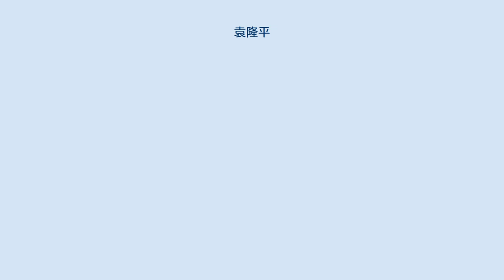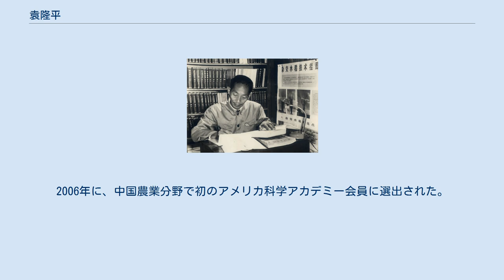袁隆平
袁 隆平（えん りゅうへい、1930年9月7日 - 2021年5月22日）は、中華人民共和国の農学者。
ハイブリッド米の研究者であり、世界に広めたことから「ハイブリッドイネの父」と呼ばれている。
 1930年、北京に生まれる。
5人兄弟の次男。
重慶復興初級中学校、贛江中学校、博学中学校に経て、1949年8月に重慶相輝学院農学部に入学。
遺伝育種学を専攻。
1952年院系調整により、西南農学院に移り、1953年卒業。
 その後、湖南省安江農学校の植物遺伝育種学教師として、サツマイモやトマトなどの育種と栽培に従事。
中国の大躍進政策での飢饉を見て、衝撃を受ける。
1964年からハイブリッドイネの9年間にわたる研究を始めた。
 1973年に3種類の交雑パターンを開発し、うち生産過程で大規模な応用が可能の「南優2号」品種を選び、栽培を行った。
1981年に中国初の国家特等発明賞を受賞。
袁隆平は、その成功に満足することなく、国家のキープロジェクトを指導する主任研究員となり、多くの試行錯誤の末、1995年ついに新たなハイブリッドイネの理論と技術の開発に成功した。
これにより、それまでの同種類イネに比べ、さらなる収量増加と品質の向上を実現した。
1996年にスーパーライス交配計画を始めた。
袁隆平の努力もあって中国は世界最大のコメ生産国となり、同じ食糧問題に悩むアジアやアフリカなどの農業にも袁隆平は貢献した。
 1999年に、小惑星8117は「袁隆平星」と命名された。
2006年に、中国農業分野で初のアメリカ科学アカデミー会員に選出された。
 竜崗区（深圳市）の隆平路 2021年5月22日、湖南省長沙市で死去。
90歳没（中国で91歳没と認められ）。